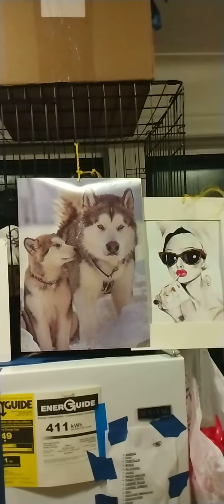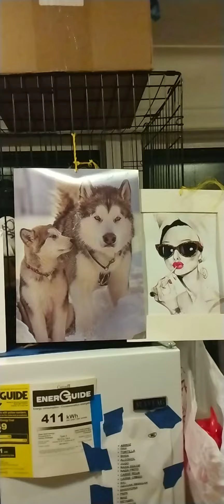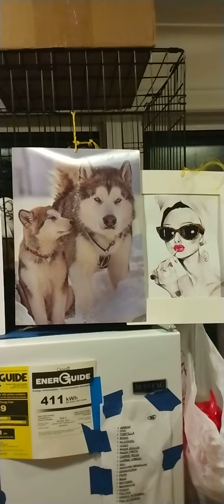u can touch @ mi dama # mi babyby# belleza de # mundo